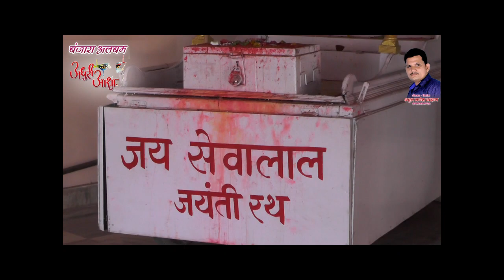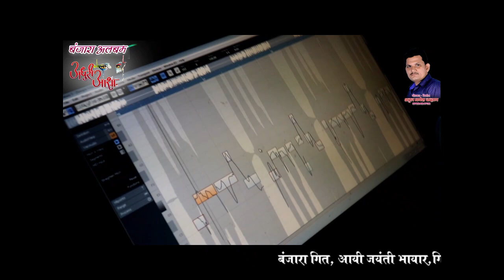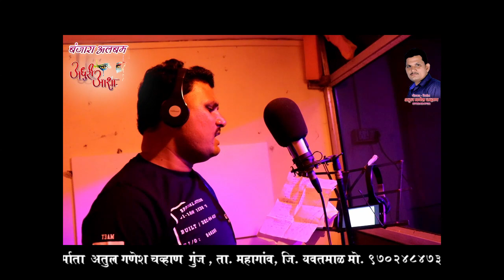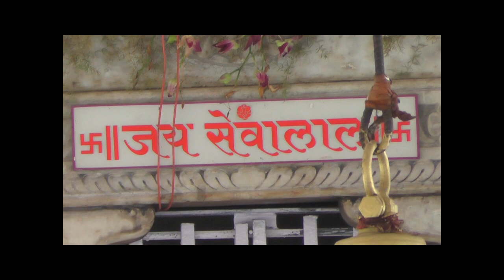Banjara song ||Aayi Jayanti Bhayar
गीतकार, गायक आणि निर्माता, अतुल गणेश चव्हाण, 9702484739